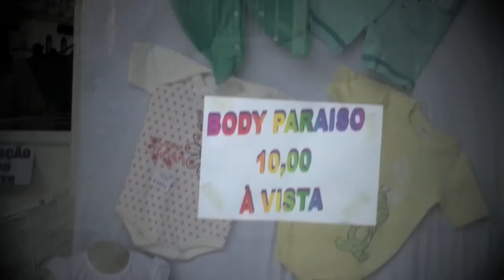Promoção Mais FM e loja Sonhos e bebês